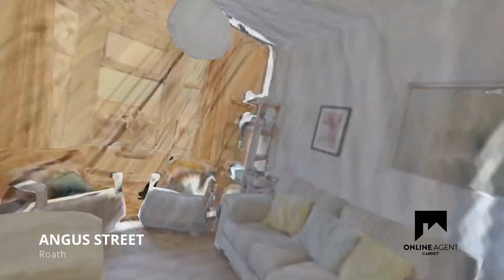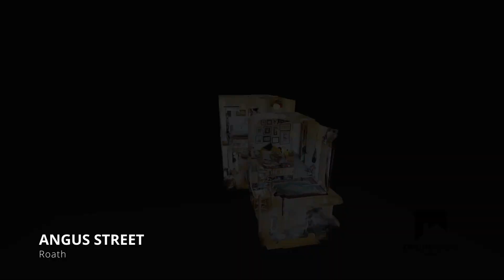Angus Street, Roath, Cardiff